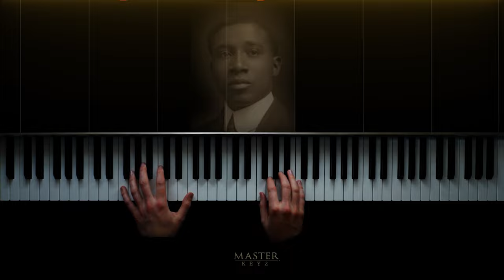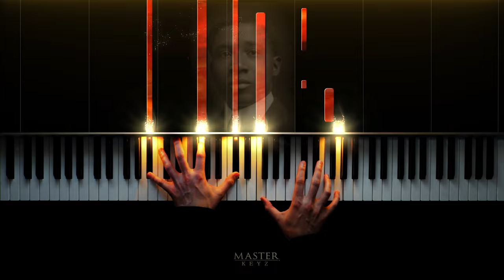ABRSM 2023 & 2024 - Grade 6 Piano exam - B:1 Honey ~ R. N. Dett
Robert Nathaniel Dett was a Canadian-American composer who often used African-American folk songs and spirituals in his compositions. 'Honey' is taken from a 'characteristic suite' that dates from 1913; and its title In the Bottoms refers to the river bottoms in the southern states of America. The suite portrays pictures or scenes known to those who lived there, while 'Honey' is a term of endearment for a loved one.